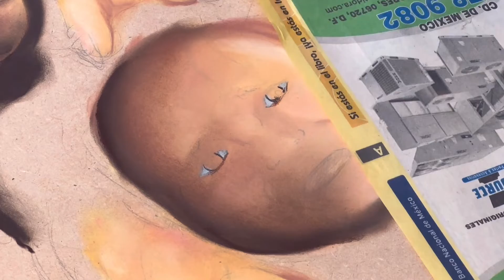Las Tlaltepuchis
Con motivo del Día de Muertos les traigo este dibujo de las brujas Tlaltepuchis con un relato tomado de @LMTerrorNocturno